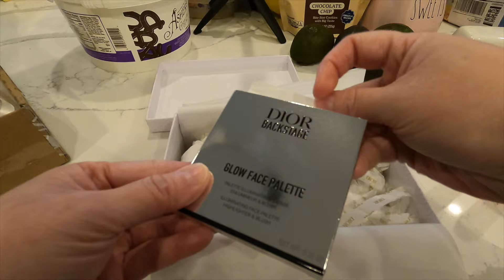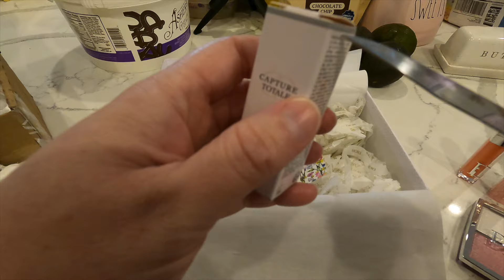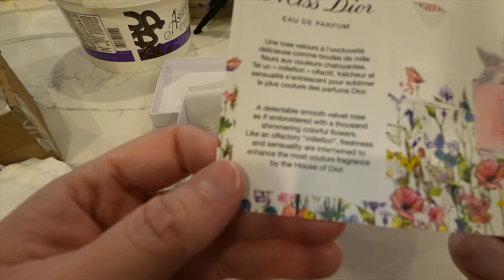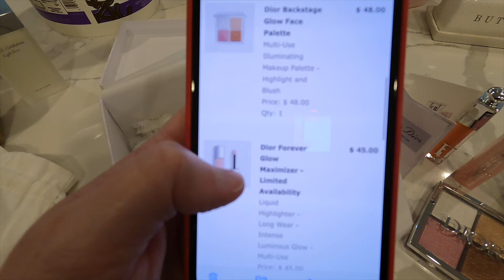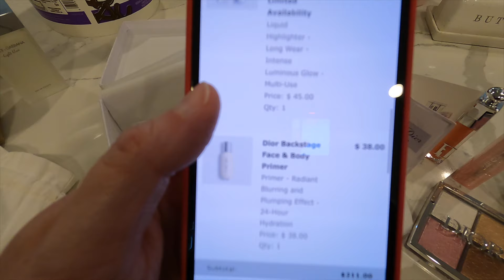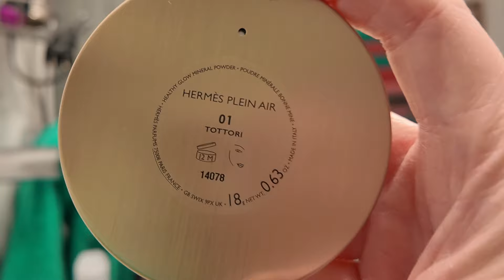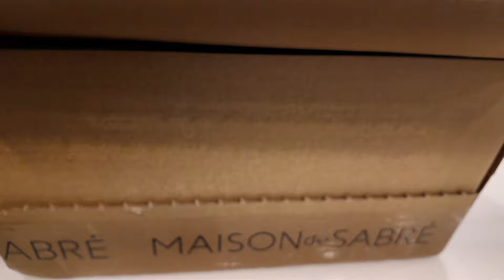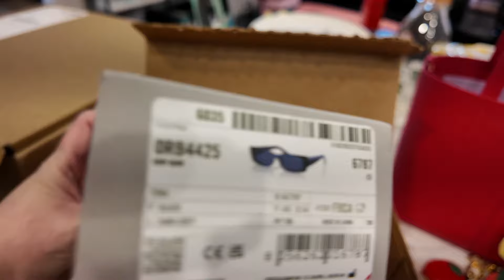Maison de Sabré Handbag & Dior + Hermès Makeup Unbox! | Day in the Life of an INFJ | Introvert Vlog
Hey everyone! 🌟

Today, I’m super excited to share a special unboxing video with you. I'll be revealing some luxurious goodies including a stunning Maison de Sabré handbag and a fabulous selection of Dior and Hermès makeup. 🎁💄

As an INFJ, I love surrounding myself with beauty and elegance, and I can't wait to show you how these luxury essentials fit into my daily life. This vlog will give you a peek into my world, filled with thoughtful reflections, a passion for quality, and a love for all things beautiful.

In this video:
- Unboxing the chic Maison de Sabré handbag
- First impressions of Dior and Hermès makeup
- My thoughts on why these items are perfect for an INFJ
- A day in my life: how I incorporate luxury and mindfulness into my routine

Don't forget to:
💬 Comment your thoughts and let me know which item was your favorite!

Your positivity and kindness mean the world to me. ✨